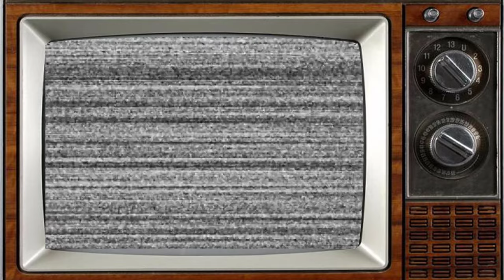The Comancheros 1961 Cast THEN and NOW, All the actors died tragically!!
The Comancheros is a 1961 American CinemaScope Western film directed by Michael Curtiz, based on a 1952 novel of the same name by Paul Wellman, and starring John Wayne and Stuart Whitman. The supporting cast includes Ina Balin, Lee Marvin, Nehemiah Persoff, Bruce Cabot, Jack Elam, Joan O'Brien, Patrick Wayne, and Edgar Buchanan. Also featured are Western-film veterans Bob Steele, Guinn "Big Boy" Williams, and Harry Carey, Jr. in uncredited supporting roles.